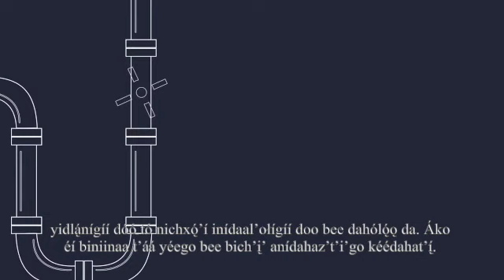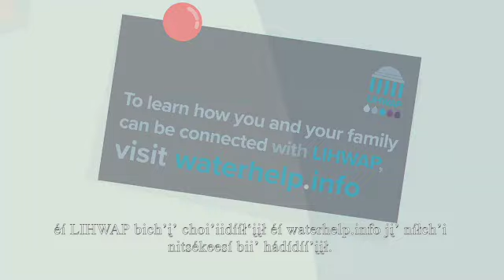LIHWAP Introduction for Households – Diné Dub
This video provides information to households to build awareness about payment assistance that is available for water and wastewater bills through the Low Income Household Water Assistance Program (LIHWAP).

LIHWAP can pay the full amount of past due water and wastewater bills, to ensure that households whose services have been disconnected, or are pending disconnection, are able to have their services restored, or maintained, as quickly as possible. Benefits are also available for households that current their accounts, to ensure affordability.

LIHWAP is being administered by 49 States, the District of Columbia, the Commonwealth of Puerto Rico, U.S. Territories, and Federally and state-recognized Indian Tribes and tribal organizations.

For more information or to get help with paying a water or wastewater bill,